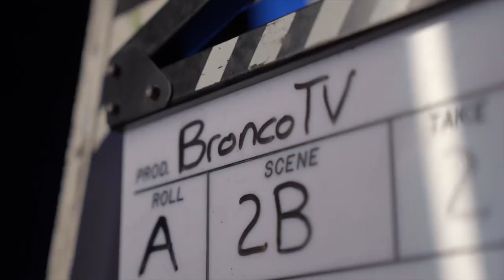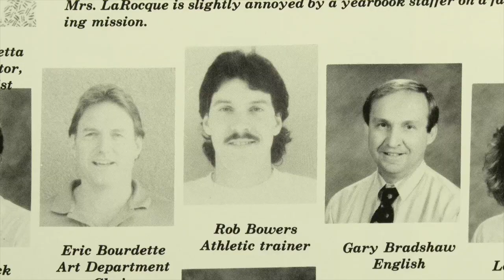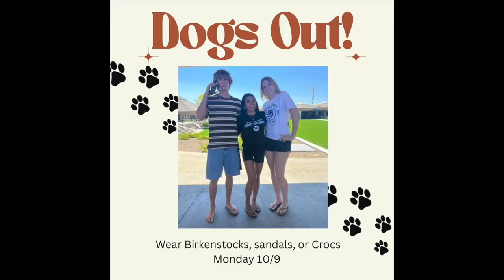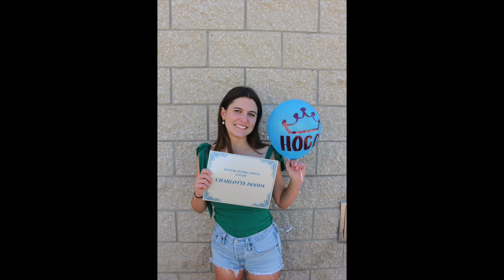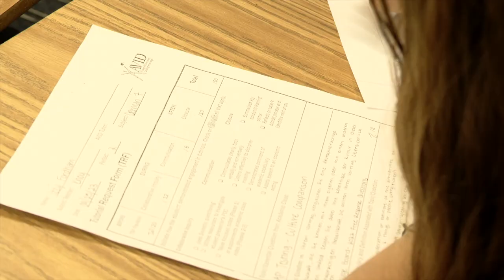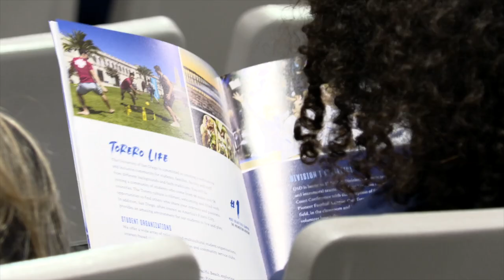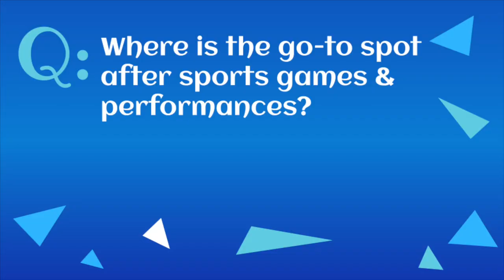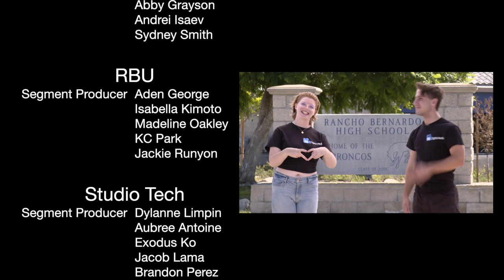BroncoTV Vol23 EP2 - October 6, 2023